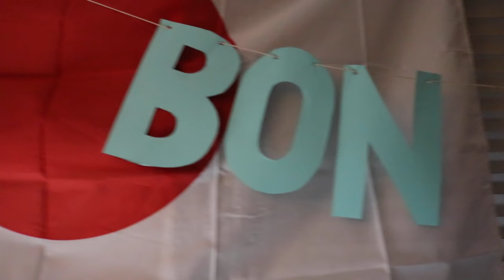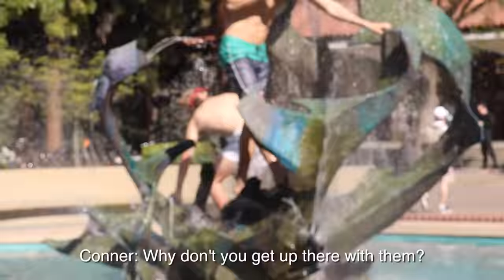My Junior Winter Quarter at Stanford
* Watch all the CiC Quarter at Stanford videos * Order CiC merch at the Stanford student store